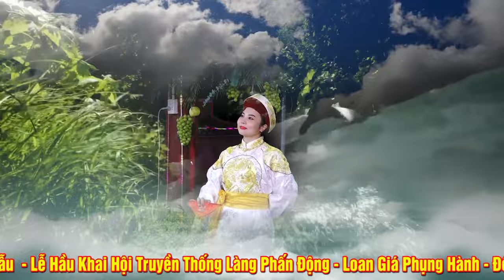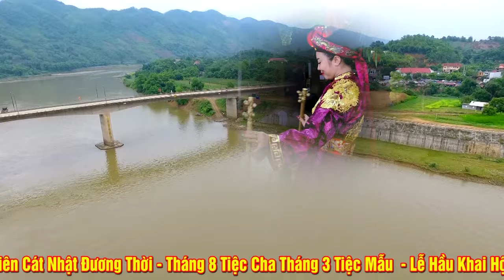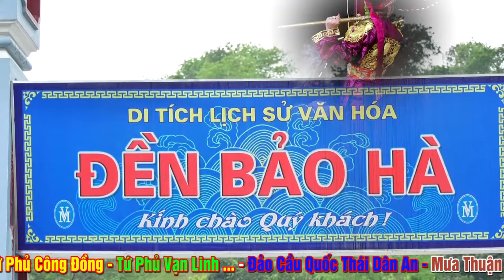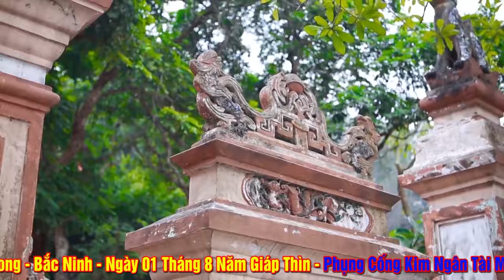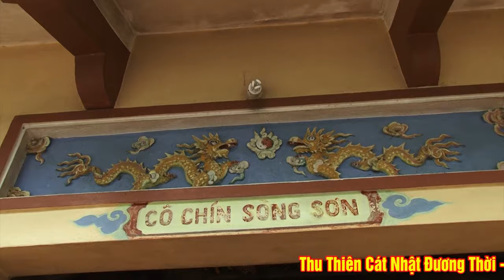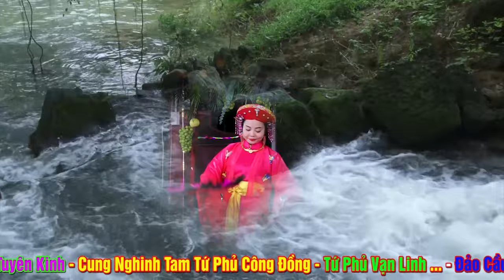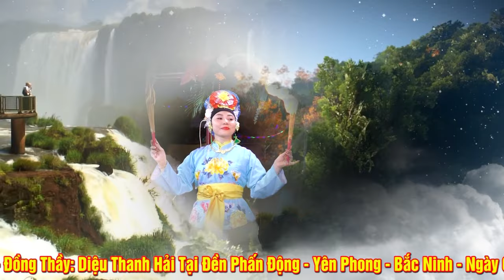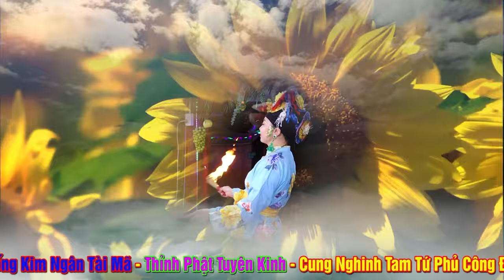Đúng Là Tâm Sinh Tướng - Cô Hầu Đẹp Quá - Đồng Thầy : Diệu Thanh Hải